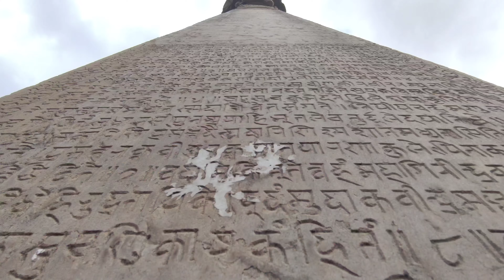Kathmandu Durbar Square | 4k Cinematic | VicBijay | 2021 July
Kathmandu Durbar Square (Basantapur Durbar Kshetra) in front of the old royal palace of the former Kathmandu Kingdom is one of three Durbar (royal palace) Squares in the Kathmandu Valley in Nepal, all of which are UNESCO World Heritage Sites.